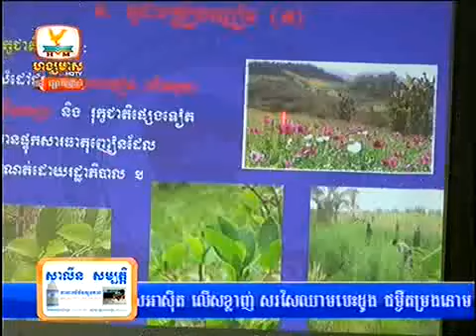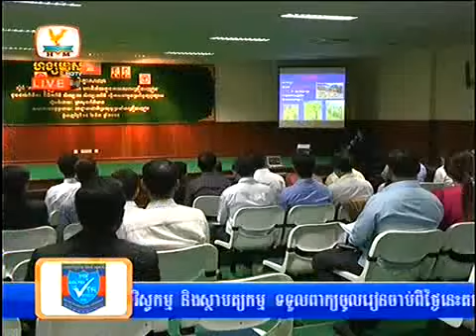Cambodia news Hang Meas News HDTV 19 03 2014 Part 1